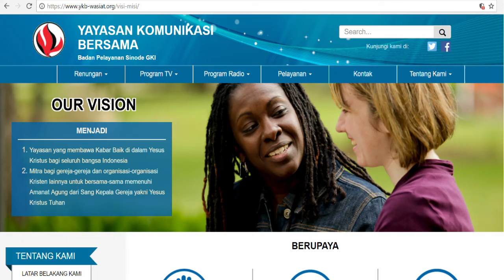YKB GKI - PROMO PROGRAM YKB MEDIA 2019